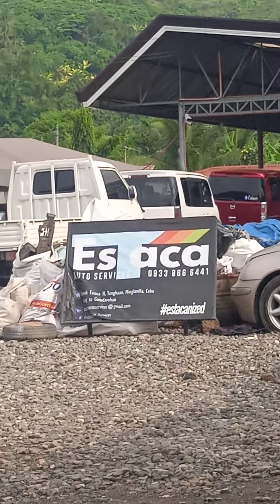Estaca Auto Services